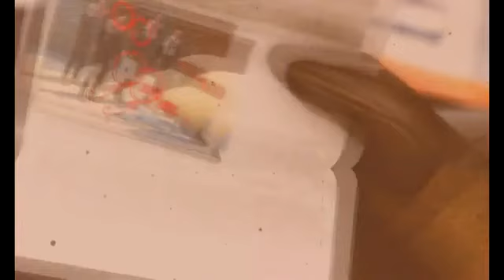land of aryan 1970....